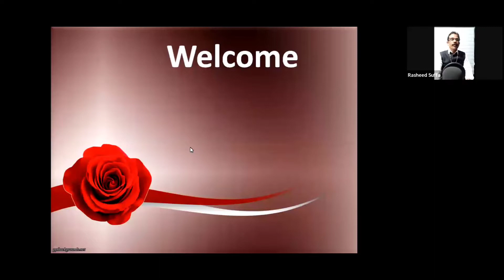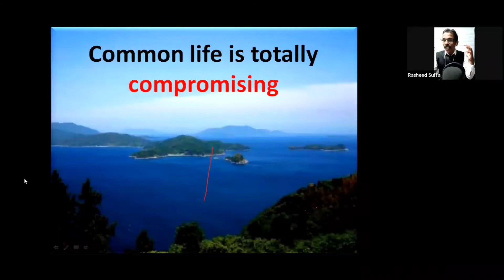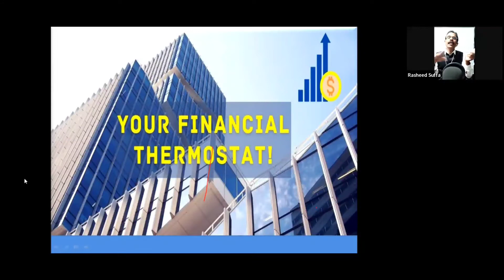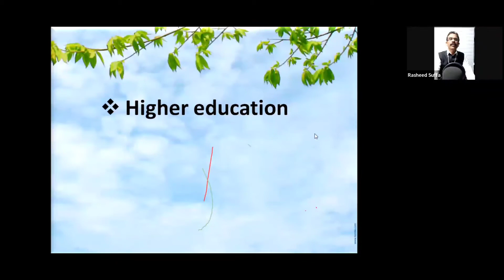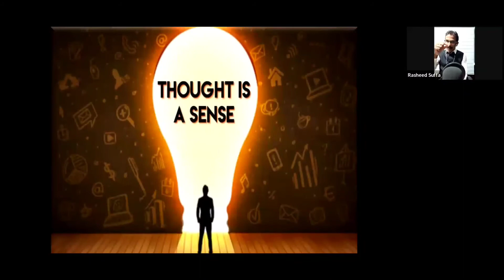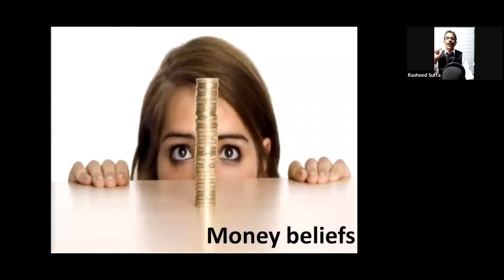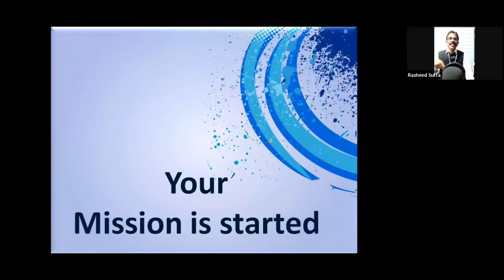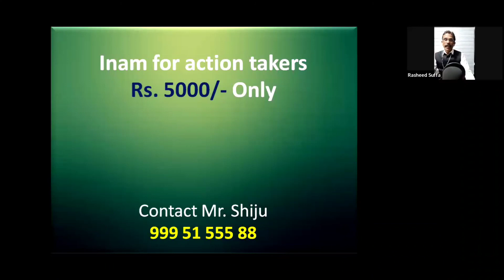Richness Mantra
സമ്പന്നതയ്ക്കൊരു വിജയമന്ത്രം
Redefined.. Redesigned

എനിക്ക് മാത്രം എന്തേ ഇങ്ങനെ എന്ന് നിങ്ങൾ വിലപിക്കാറുണ്ടോ? ❓

എന്തിനിങ്ങനെ ജീവിക്കുന്നു.. ഇതങ്ങ് അവസാനിപ്പിച്ചാലോ എന്ന് ചിന്തിച്ചിട്ടുണ്ടോ? ❓

ആരുടെയെല്ലാം മുൻപിലാണ് ചെറുതായി പോകുന്നത് ‼️

ബന്ധുക്കളെല്ലാം ജീവിതത്തിൽ രക്ഷപെട്ടു കഴിഞ്ഞു..
ഞാൻ മാത്രം ഇപ്പോഴും എവിടെയും എത്തിയില്ല.. അവർക്ക് കിട്ടിയ അതേ അവസരങ്ങൾ എനിക്കും കിട്ടിയിരുന്നു.. എന്നിട്ടും.. ‼️

ഞാൻ എന്ത്‌ പാപം ചെയ്തിട്ടാണ് ഇങ്ങനെ സാമ്പത്തിക പ്രയാസം അനുഭവിക്കേണ്ടി വരുന്നത് ❓

എന്ത്‌ കൊണ്ടെന്നറിയാത്ത ഒരു നിർഭാഗ്യം എന്നെ വിടാതെ പിന്തുടരുന്നുണ്ട് ❓

എത്ര തന്നെ പരിശ്രമിച്ചിട്ടും ഒന്ന് കരകയറാൻ സാധിക്കാതെ കഷ്ടപ്പെടുകയാണോ നിങ്ങൾ ❓

നിങ്ങളെക്കാൾ പ്രാപ്തിയും കഴിവും കുറഞ്ഞവർ പോലും നിഷ്പ്രയാസം വിജയിക്കുന്നിടത്ത് നിങ്ങൾ പരാജയപ്പെടുന്നുണ്ടോ?❓

അർഹതപെട്ടത് പലതും നിങ്ങളിൽ നിന്ന് അകന്ന് പോകുന്നുണ്ടോ?❓

മാന്യമായ വരുമാനം ഉണ്ടായിട്ടും കടങ്ങൾ പെരുകി വരുന്നുണ്ടോ?❓

കയ്യിലെത്തുന്ന പണം എന്ത്‌ സംഭവിച്ചു എന്നറിയാത്ത പോലെ തീർന്നു പോകുന്നുണ്ടോ?❓
സാമ്പത്തികമായി മെച്ചപ്പെടാൻ നടത്തുന്ന പരിശ്രമങ്ങൾ തുടർച്ചയായി പരാജയപ്പെട്ടു പോകുന്നുണ്ടോ ?❓

കാരണങ്ങളുണ്ട്...
പരിഹാരവുമുണ്ട് !!!

ഏലസ്സും മോതിരവും മന്ത്ര തന്ത്രങ്ങളുമല്ല..

💡ചെറിയ ചെറിയ ചില മാറ്റങ്ങളിലൂടെ..

🎯 ചിട്ടയായ പരിശ്രമത്തിലൂടെ...

🤝🏻 മനഃശ്ശാസ്ത്ര സമീപനങ്ങളിലൂടെ...

നിരവധി പേരുടെ ജീവിതത്തിൽ അദ്ഭുതകരമായ മാറ്റം വരുത്തിയ പരിശീലനം.

ഇത് കേൾക്കാനും ആസ്വദിക്കാനുമല്ല,
മറിച്ച്
മാറ്റം അനുഭവിച്ചറിയാനുള്ളതാണ്...

🔖 ആധുനിക ശാസ്ത്രവും പൗരാണിക പാരമ്പര്യവും സമഞ്ജസമായി സമ്മേളിപ്പിച്ച്
മന:ശ്ശക്തി പരിശീലകൻ
റഷീദ് സുഫ്ഫ നൽകുന്ന സൗജന്യ വെബിനാർ

❗ ഇത് വെറുമൊരു ട്രെയിനിങ് അല്ല... തലവര മാറ്റാൻ പഠിപ്പിക്കുന്ന പ്രായോഗിക പദ്ധതിയാണ്.